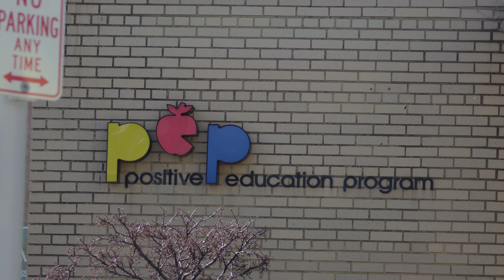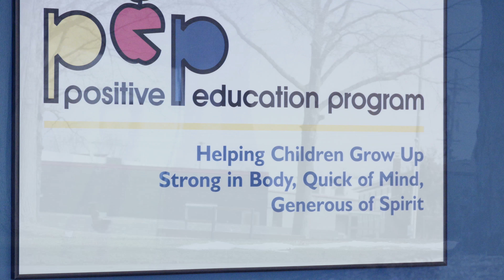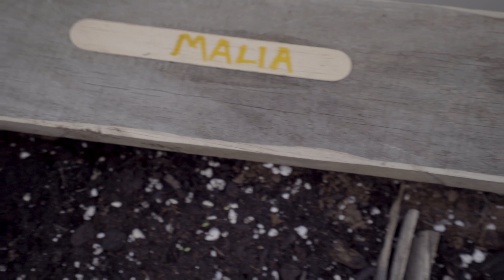DEEP BLUE SEA (Version en español)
DEEP BLUE SEA es una película documental de 45 minutos que narra las historias de seis niños con necesidades / discapacidades especiales. Filmado a lo largo de un curso intensivo de cuatro semanas, DEEP BLUE SEA explora el tema de la intervención ecológica, un proceso de curación y rehabilitación que implica la colaboración activa entre los maestros, los padres y los propios niños. La película muestra cómo incluso los desafíos físicos más difíciles pueden superarse lentamente a través de la paciencia, el cuidado y la crianza colectiva sensible.